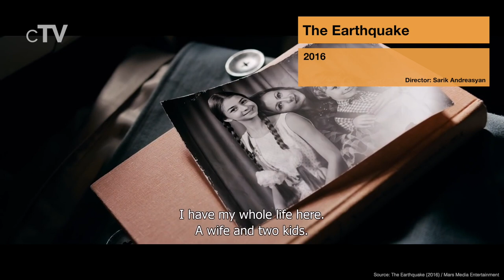Top 5 Earthquake Movies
If you want to know how people react to natural disasters and destruction caused by earthquakes you should definitely watch our picks of the best Earthquake movies.

Movies in this Ranking:
5. The Quake (2018): (00:13)
4. The Land of Hope (2012): (01:53)
3. The Earthquake (2016): (03:24)
2. Aftershock (2010): (05:39)
1. San Andreas (2015): (07:15)